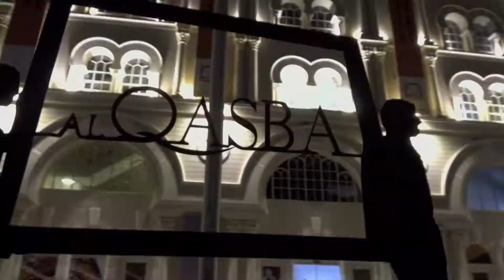عيشوا أجواء المدينة | حياكم في الشارقة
أجواء سياحية عربية أصيلة ووجهات متجددة تواكب متطلبات السياح والعائلات وتضمن الاستمتاع بأجمل الأوقات في الشارقة.